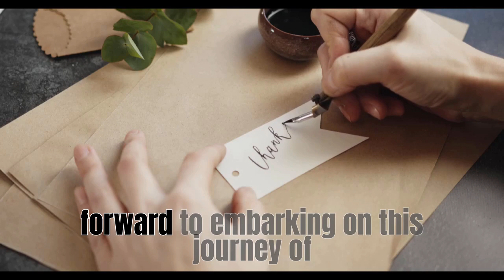Breaking free from fake friendships: a guide to Authenticity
We will be discussing Breaking free from fake friendships: here we will be giving you a guide to Authenticity. Have you ever asked yourself why do friends hurt me? Well in this video we will be showing you how to know if you have fake friends!  In this thought-provoking video, we delve into the realm of friendships and explore the signs that can help you identify fake friends while emphasizing the importance of fostering genuine connections.

Friendships are an integral part of our lives, providing support, companionship, and shared experiences. However, not all friendships are built on trust and authenticity. It's essential to be able to distinguish between genuine friends and those who may not have your best interests at heart.

Join us as we discuss key indicators that can help you identify fake friends. From the lack of support and conditional friendships to inconsistency in behavior and the presence of gossip and betrayal, we explore the telltale signs you should be mindful of.

But it doesn't end there! We also shed light on the qualities of genuine friends. Empathy, support, trust, and respect are some of the essential elements that characterize true friendships.

Throughout the video, we share insights, personal stories, and valuable lessons to help you navigate through challenging situations and foster authentic connections. Remember, your emotional well-being deserves genuine friendships that uplift and support you.

We also encourage you to engage with our vibrant community on the Community tab. Share your experiences, insights, and connect with like-minded individuals who value genuine connections just like you.

Thank you for joining us on this journey of personal growth and connection. Together, let's build a community rooted in authenticity, empathy, and meaningful relationships.

Stay true to yourself, surround yourself with genuine friends, and keep nurturing those connections that bring joy and fulfillment to your life.

IF YOU ARE READING THIS, YOU ARE A TRUE FRIEND!

How to identify fake friends, Signs of fake friends and how to deal with them, Building genuine friendships, Red flags in friendships: Fake friends revealed, Nurturing authentic connections in a superficial world, Trustworthy friends vs. fake friends: Spot the difference, Toxic friendships:, Warning signs to watch out for, How to surround yourself with genuine people, Friendships and authenticity: Finding your tribe, Protecting your emotional well-being from fake friends, Genuine friendship advice for navigating social circles, Breaking free from fake friendships: A guide to authenticity, The importance of empathy in true friendships, Trust and honesty in genuine connections, Overcoming the pain of betrayed trust by fake friends, Celebrating true friendships: Stories of support and growth, Friendship goals: Creating a circle of trust and loyalty, Building a strong support system: Recognizing real friends, Letting go of toxic friendships and embracing authenticity, Personal stories of discovering fake friends and finding genuine connections.